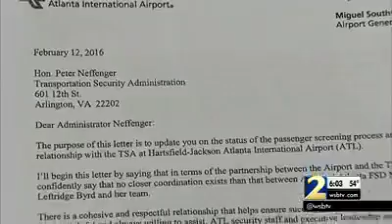TSA pressured to increase staffing at airport security checkpoints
Hartsfield-Jackson International Airport has threatened to hire private security.